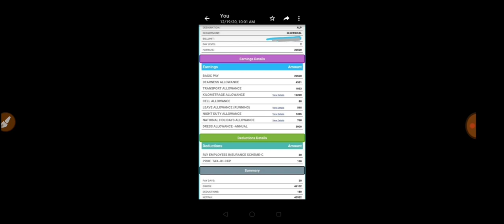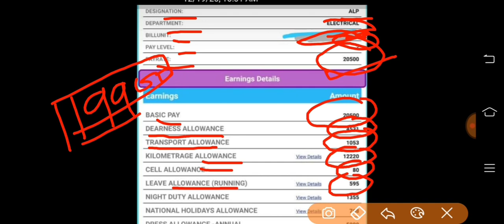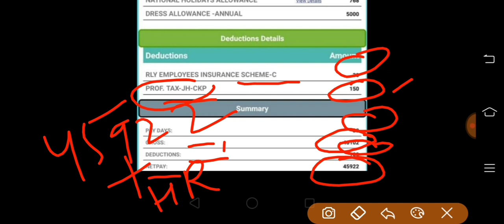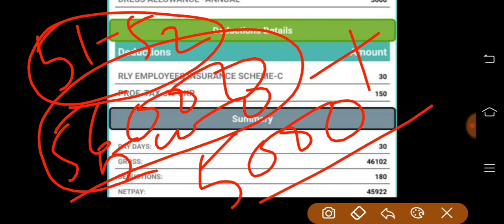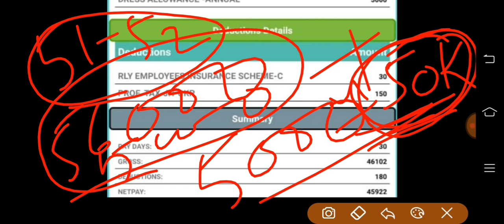1st||Salary Slip Of ALP|| जोइनिंग के तुरंत बाद Assistant Loco Pilot की सैलरी|| after 1st posting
1st ||Salary Slip Of ALP|| जोइनिंग के तुरंत बाद लोको पायलट की सैलरी||Loco Pilot Salary after the first posting

Salary Of ALP|| जोइनिंग के तुरंत बाद लोको पायलट की सैलरी||Loco Pilot Salary in initial Joining|| salary of train driver in indian railway|| salary of  assistant train driver in Indian Railway||
salary oc assistant loco pilot
salary of loco pilot
salary of assistant train driver
salary of train driver

Alp
Lp
Loco pilot
Technician
Train Driver
Examinee Diva
Examinee Diva
LaddyALP
Laddy Assistant Loco Pilot
Train Driver
Laddy Train Driver
Loco Pilot
Assistant Loco Pilot
Indian Railway